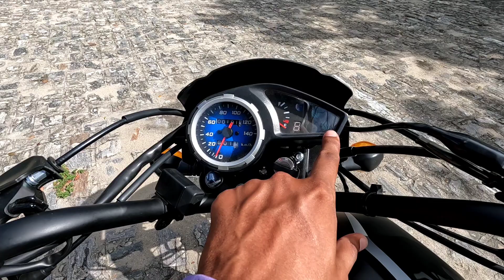TEST RIDE NOVA SHINERAY WORKER CROSS 150 E PRIMEIRAS IMPRESSÕES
INFORMAÇÃO ADICIONAL

ELA POSSUI UM TANQUE DE 14 LITROS E FUNCIONA SÓ NA GASOLINA.